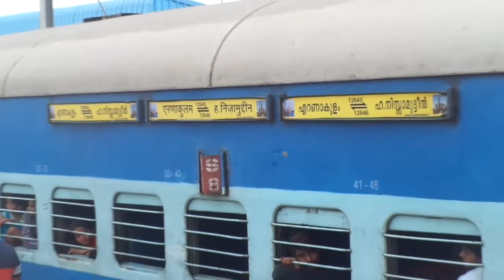Hazrat Nizamuddin - Ernakulam Jn Millennium SF Express arriving Renigunta Jn WAP-4/12646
My tripod
My Camera
My travel accessories
My Backpack
12646/Hazrat Nizamuddin - Ernakulam Junction Millennium Superfast Express (PT) arriving Renigunta Jn, Andhra Pradesh - Indian Railways

WAP-4 12646/Millennium Express (PT)
میلینییم ایکسپریس / മില്ലെനിയം എക്സ്പ്രസ്  मिलेनियम सुपरफास्ट एक्सप्रेस